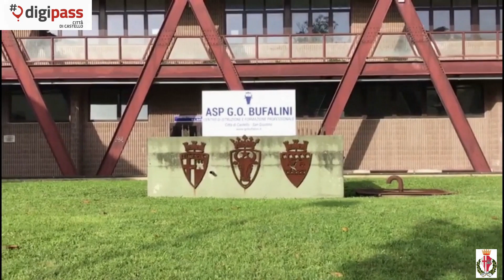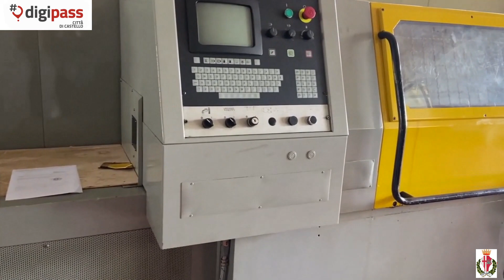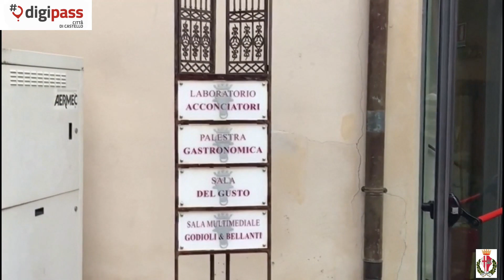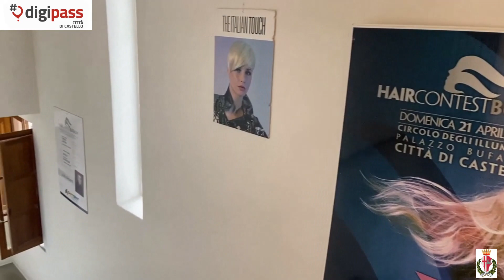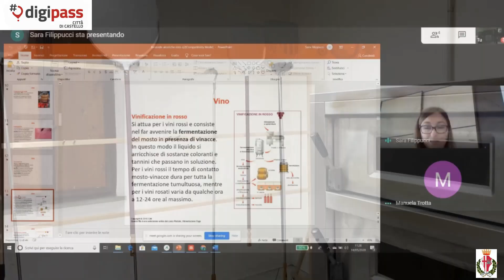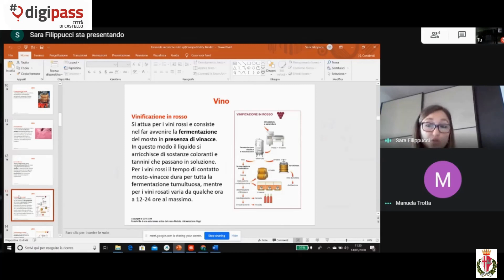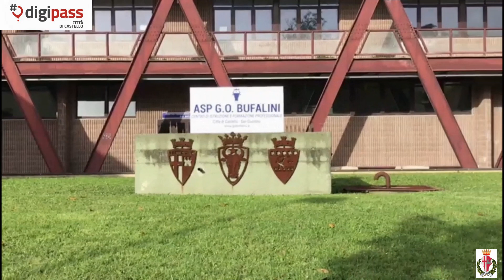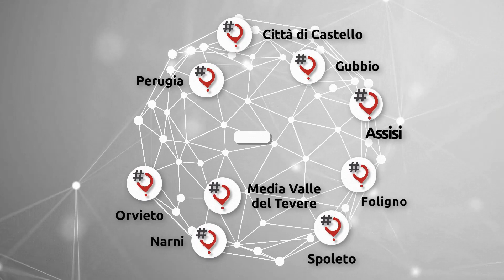DigiPASS Zona Sociale 1 Città di Castello - “La formazione professionale 4.0.”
In questo appuntamento entreremo all'interno del Centro di Formazione Professionale ASP G.O. Bufalini, una scuola professionale che gode di un’esperienza centenaria nell'ambito della formazione tecnico pratica, i cui percorsi formativi sono finalizzati all'apprendimento di un mestiere.